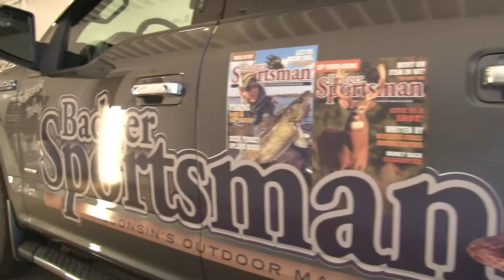Badger Sportsman Truck Wrap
We have a new Badger Sportsman Magazine truck running around the state! Check out our truck wrap and be sure to stop the truck to get a free magazine as well as some badger sportsman gear!